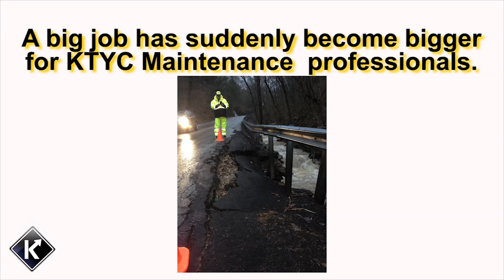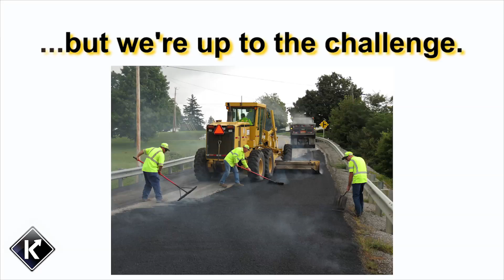KYTC Minute - April 16, 2015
We've had damage to the roads statewide. We've had bridges and culverts washed out. We've had rock slides. We've had road closures as a result. These events have been ongoing since February with some of the snow events -- in February and March. And then flooding as a result, following that. And there's still flooding ongoing -- still now. So we don't even know the full extent of the damage statewide. We're still finding damage every day. Right now we're focused on repairing the damage to the culverts and bridges, getting roads open -- so that's our first priority now. And so what that does is it takes away some of the effort that we would've been doing right now. For instance things like pothole patching, tree and brush removal, ditching -- a lot of things that would have been taking place right now, have had to be pushed to the back burner as a result of this. We do have three federal partners that we work with on emergency response -- and we appreciate the work that the districts are
doing because not only are they out there trying to keep the roads open but they're also back in the office trying to get estimates together, and get those up here to Central Office so that we can provide them to those federal agencies to try to get reimbursed for it. So it's a challenge for everyone all the way around and we really appreciate the effort that everyone's put forth.